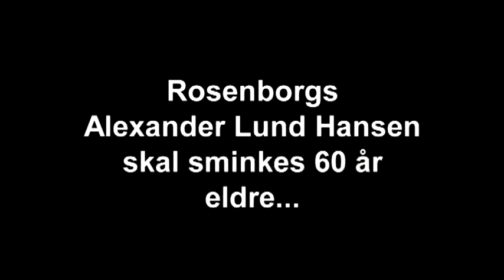RBK-spiller sminkes gammel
Rosenborg-spilleren Alexander Lund Hansen blir sminket på Trøndelag Teater. En sminke som skal gjøre ham 60 år eldre!
Norwegian football goalie Alex Lund Hansen in the make up chair, watch him go from his 20's to late 70's in few secconds...